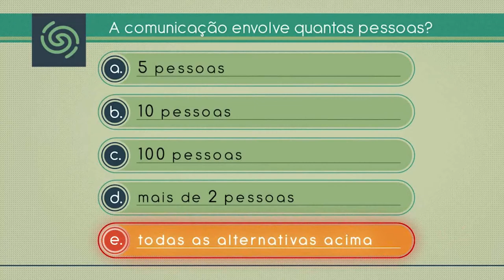ComunicAÇÃO Empresarial 2ª Aula Alexander Baer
Nesta 2ª aula de 4, explico que na comunicação é preciso que as partes entendam o que o outro esta falando.

A comunicação:
01 - Educa
02 - Influencia
03 - Persuade
04 - Seduz
05 - Lidera
06 - gera resultados

OBS: 70 a 80% dos problemas nas empresas são causados por falhas na comunicação.

Boa comunicação é igual a futuro brilhante.

Compartilhe estas aulas com seus amigos e colegas de trabalha.